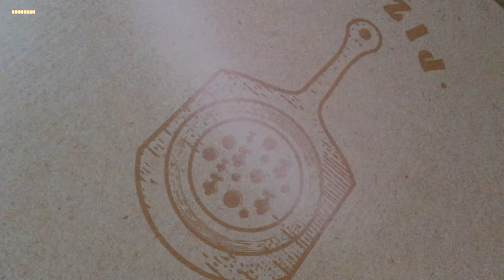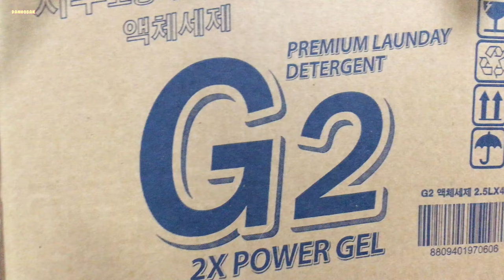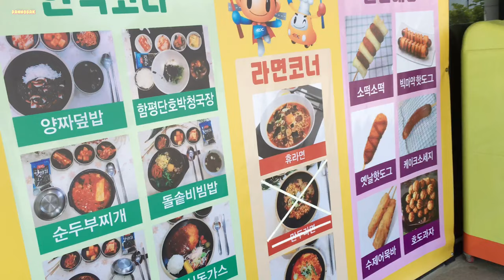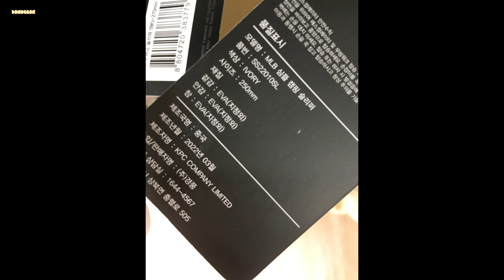파티 졸합 광주 멍이냥이 카드 타박상 이마트 샌들 mlb 브레드세븐 뿌링클 앙금떡 케이크 세제 스킨 토너 면 이너 메쉬 양말 산찬미 피자